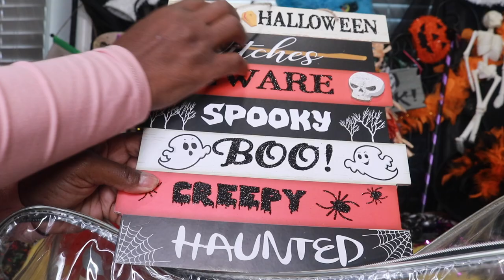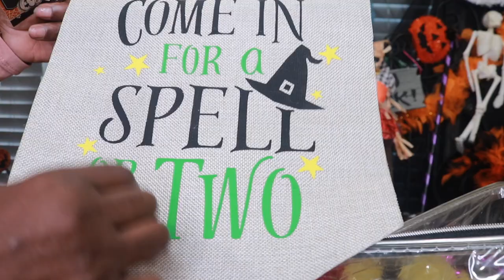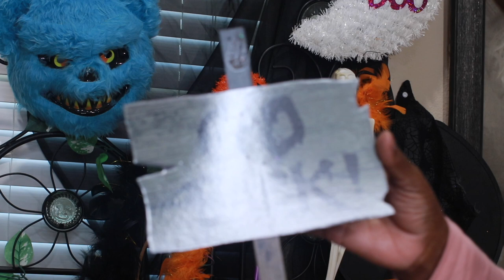Taking Down Halloween Decorations ASMR